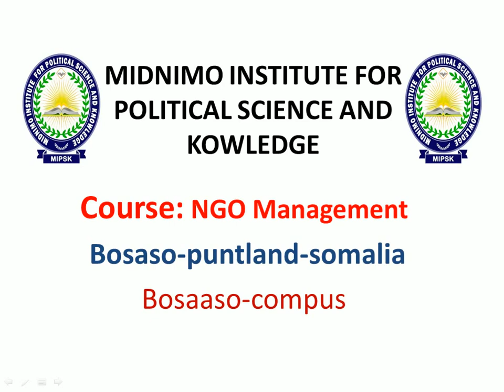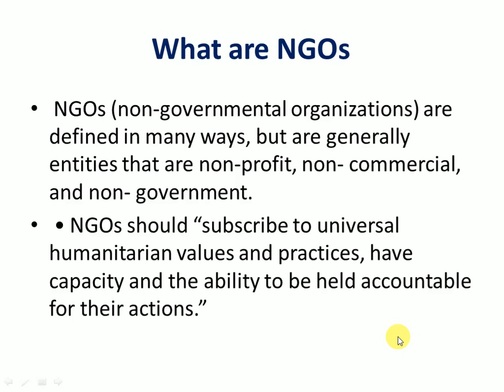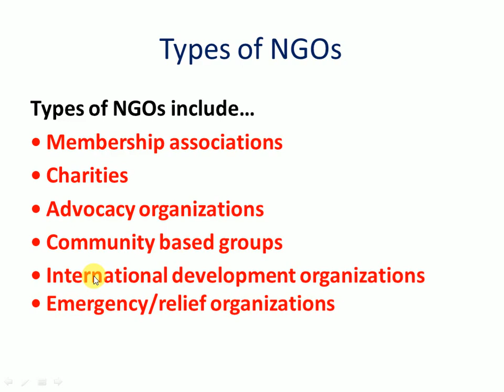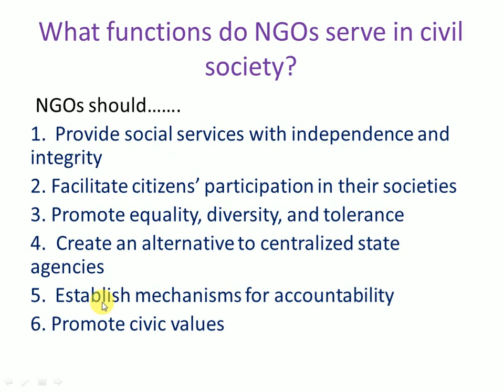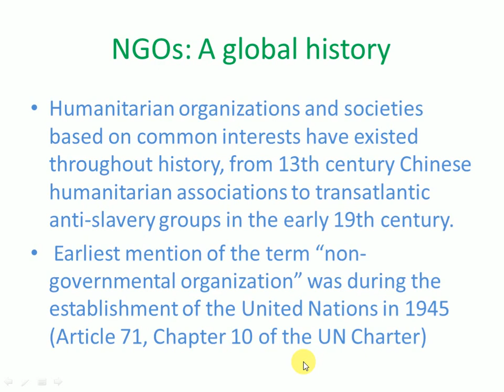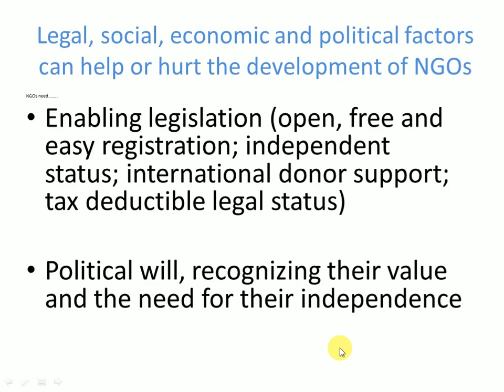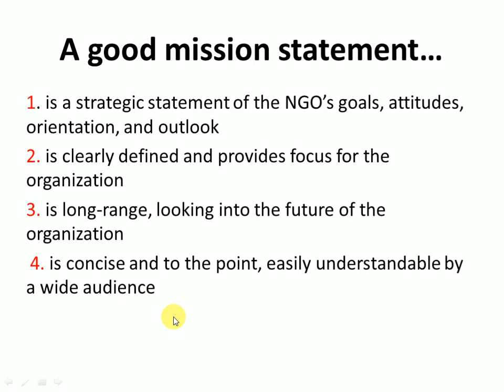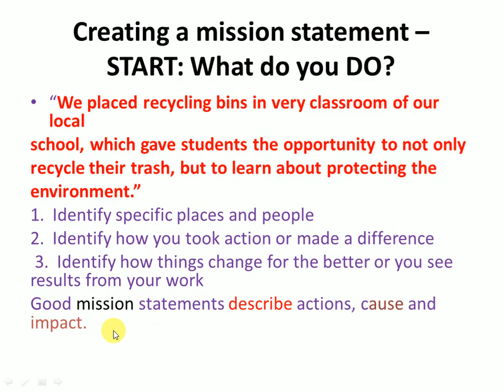COURSE NGO MANAGEMENT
Sidee loo sameeyaa ngo management ka faa'iidayso waxbarasho bilaash ah midnimo institute for political science